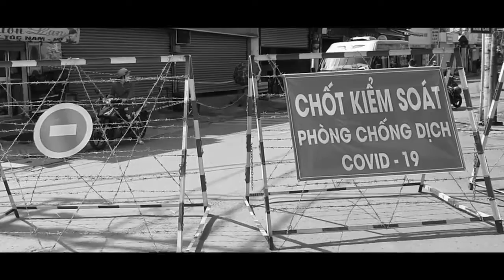Ca khúc : PHỐ 821 - Nhạc : Võ Công Anh - Lời : thơ Tiểu Vũ - Ca sĩ : Võ Thành Tâm.